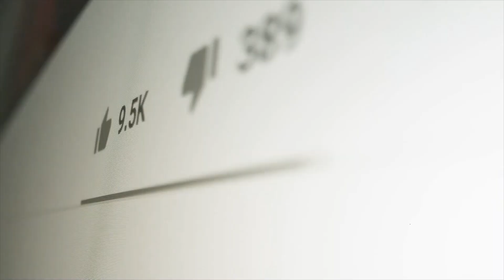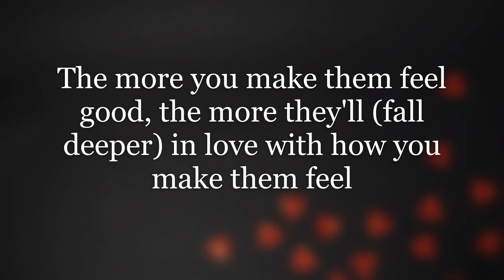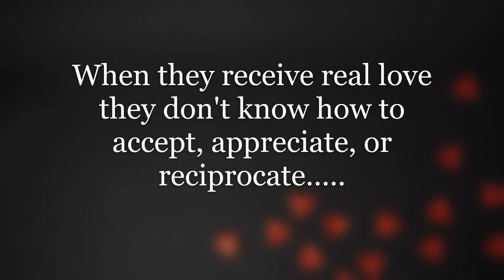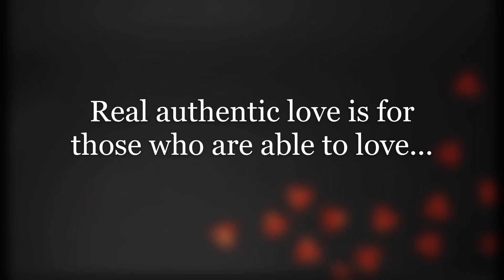Can a Narcissist Fall in Love?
If you're wondering if narcissists can fall in love this content explains details of their interpretation of love.  Support & Donations All proceeds go towards internet services, research, and helping victims of abuse.

I help others identify (toxic or abusive) relationships, friendships, coworkers, family members, and personality disorders. The goal is to help others understand manipulative motives, patterns, and how to move forward into a positive healing direction. I'm also a daily/weekly writer on Quora responding to several topic related questions.

Any inappropriate, offensive comments or online trolling/harassment directed to viewers, supporters, my subscribers or me will be deleted, blocked, or reported.